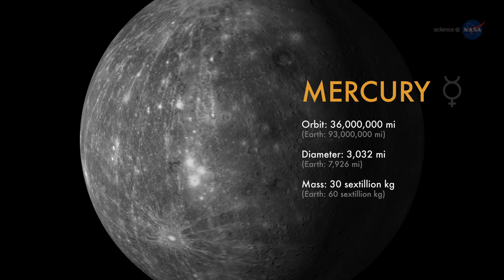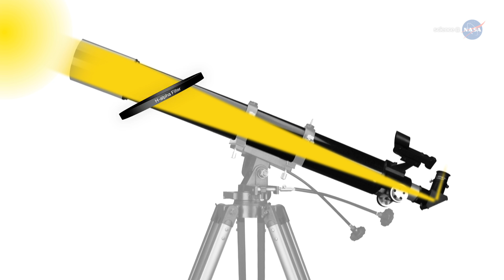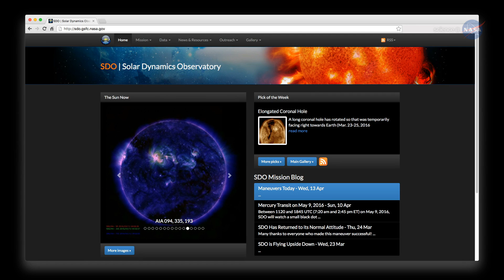The 2016 Transit of Mercury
NASA will broadcast a stunning view of Mercury on May 9 as it journeys across the sun. The event, known as a transit, occurs when Mercury passes directly between Earth and the sun. This rare phenomenon will cause Mercury to look like a black dot gliding across the sun’s face. Mercury’s last transit was in 2006, and it won’t happen again until 2019!

Starting at 7:12 a.m. EDT, Mercury will spend more than seven hours travelling across the sun. NASA’s Solar Dynamics Observatory will take the first near real time, ultra-high definition images ever for this event. This is also an opportunity for NASA scientists to fine tune the spacecraft’s cameras, using a method that can only be done during a transit.

NASA scientists are available Monday, May 9 from 6:00 a.m. – 11:30 a.m. EDT to show your viewers amazing images of this event as it unfolds. Scientists will also share why transits are important, and how they’re being used to learn more about planets in our solar system—and beyond.

Scientists have been using transits for hundreds of years to study the planets in our solar system. When a planet crosses in front of the sun, it causes the sun’s brightness to dim. Scientists can measure similar brightness dips from other stars to find planets orbiting them, and can calculate their sizes, how far away the planets are from their stars, and even get hints of what they’re made of. Upcoming NASA missions will watch for transits outside our solar system in order to find new planets, including some that could resemble Earth.

NASA's Goddard Space Flight Center.